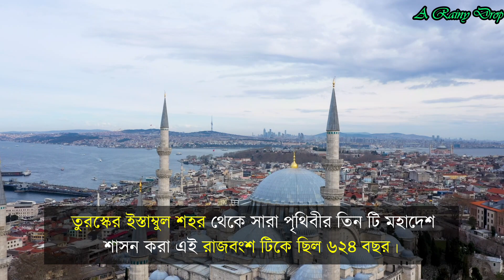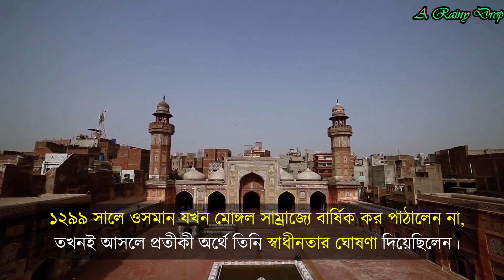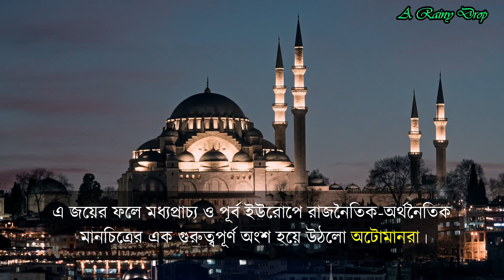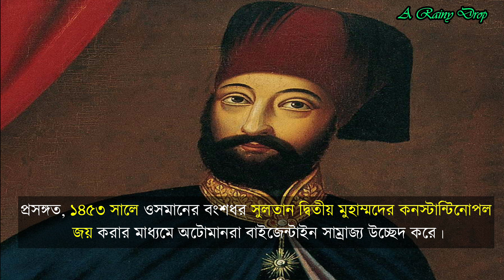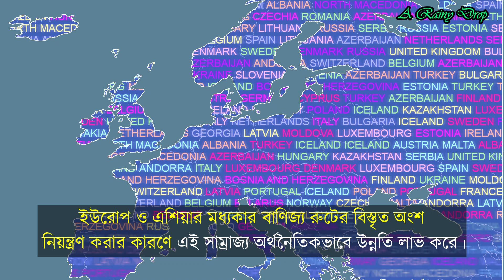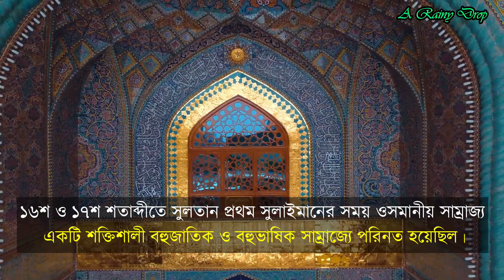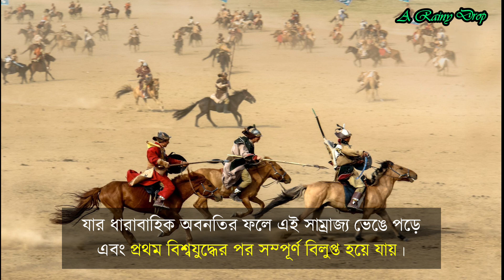অটোমান সাম্রাজ্যের উত্থান ও পতনের ইতিহাস || The rise and fall of the Ottoman Empire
সারা পৃথিবীতে যে কয়টি সাম্রাজ্য প্রতিষ্ঠিত হয়েছিল, তার মধ্যে অটোমান সাম্রাজ্য ছিল ক্ষমতা,প্রতিপত্তি, ধন-সম্পদ ও জ্ঞান-বুদ্ধিতে ভরপুর এক সাম্রাজ্য।
তুরস্কের ইস্তাম্বুল শহর থেকে সারা পৃথিবীর তিন টি মহাদেশ শাসন করা এই রাজবংশ টিকে ছিল ৬২৪ বছর। মুসলিম এই রাজবংশের শাসনতলে ছিল বর্তমান বিশ্বের ইউরোপের ক্ষমতাধর রাশিয়া, ফ্রান্স, হাঙ্গেরি, বুলগেরিয়া সহ প্রায় সকল দেশ ই।
অটোমান সাম্রাজ্য ছিল বিশ্বের সবচেয়ে বড় এবং সবচেয়ে বেশী দিন টিকে থাকা সাম্রাজ্য।  ইউরোপ থেকে শুরু করে এশিয়া ও উত্তর আফ্রিকা পর্যন্ত বিস্তৃত ছিল এই অটোমান সাম্রাজ্য। অটোমান সাম্রাজ্যের অভ্যুদয় ছিল ১২৯৯ সালে এবং ব্যাপ্তিকাল ছিল ১৯২৪ সাল পর্যন্ত।

অটোমান সাম্রাজ্য নিয়ে বিস্তারিত থাকছে আজকের ভিডিওতে।

অটোমান সাম্রাজ্যের উত্থান ও পতনের ইতিহাস,
অটোমান সাম্রাজ্যের সফলতার গল্প,
উসমানীয় সাম্রাজ্যের ব্যাপ্তিকাল,
Why did Ottoman Empire fall?
Who started Ottoman Empire?
Who became Sultan after Osman?
History of Ottoman Empire
The rise and fall of the Ottoman Empire
Who is Ottoman Empire now?
When did the Ottoman Empire start and end?
Who destroyed Ottoman Empire?
What is the largest empire in history?
Ottoman Empire sultans,
Ottoman Empire countries,
 Ottoman Empire rulers,
Sultan suleman,
যেভাবে অটোমান সাম্রাজ্যের উত্থান,
অটোমান সাম্রাজ্যের ইতিহাস সম্পর্কে জানাতে পারবেন?
উসমানীয় সাম্রাজ্যের সুলতানদের তালিকা
The History of the Ottoman Empire (All Parts) - 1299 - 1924